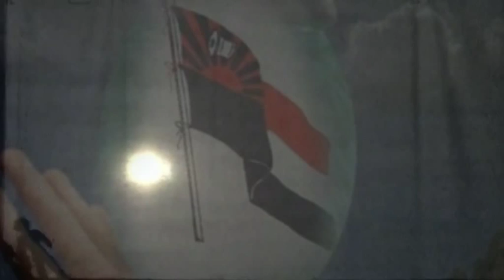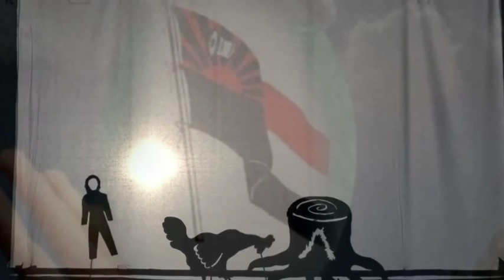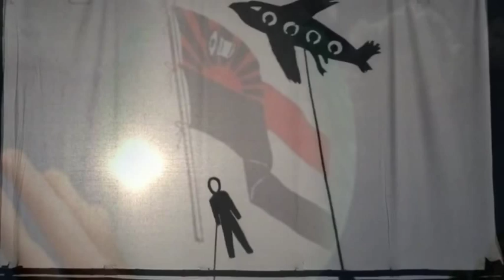The Story Of Karen People Golden Book By Youth Canada !